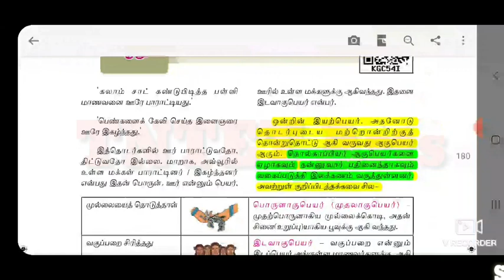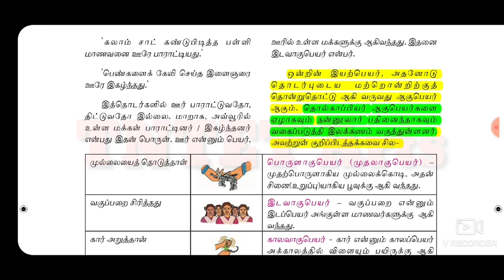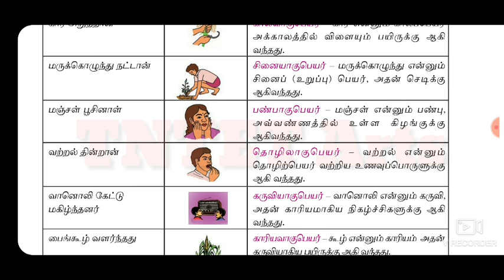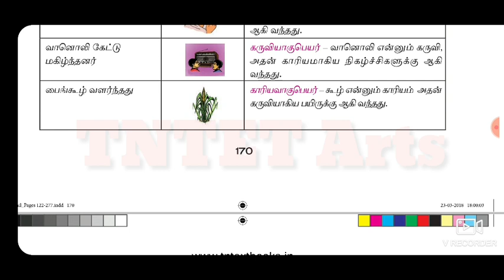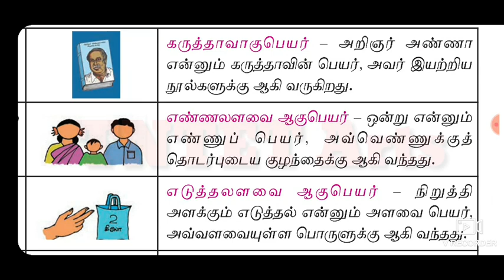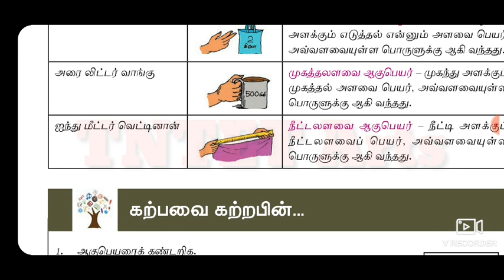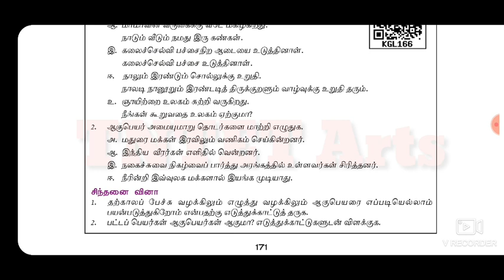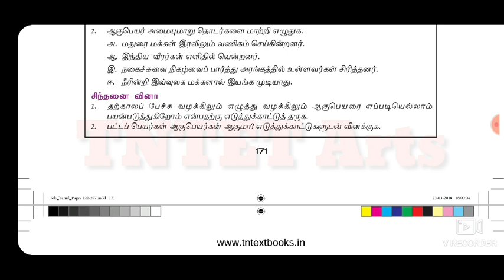TNPSC Group 4 Important topic || 9th new syllabus ஆகுபெயர்